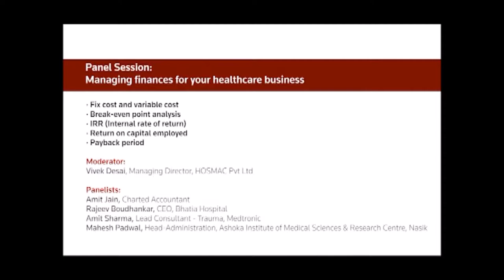Panel session on Raising capital for your healthcare business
Money Talks – Q&A: Raising capital for your healthcare business